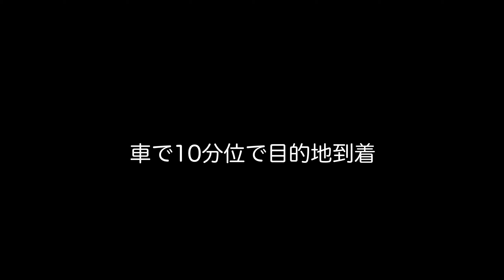ブルドックのゼウス、犬も入れる足湯に行ったが残念な結果に？！